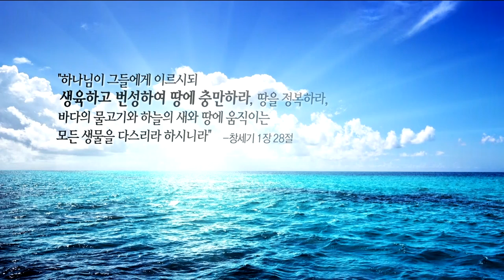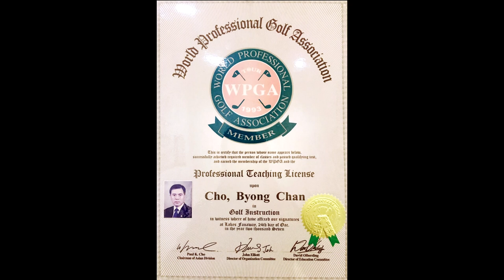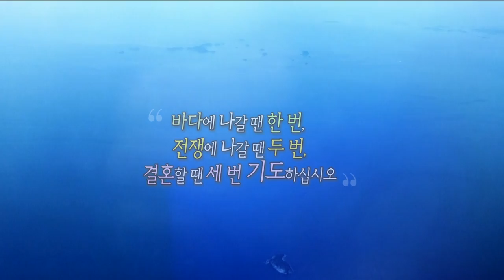CBS 초대석 11회 그레이스 웨딩컨설팅 대표 조병찬 장로